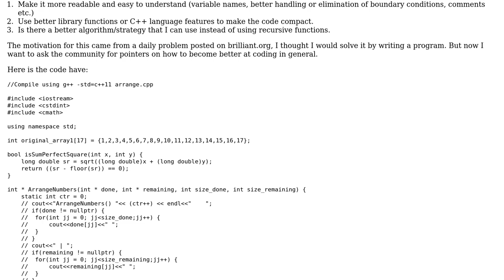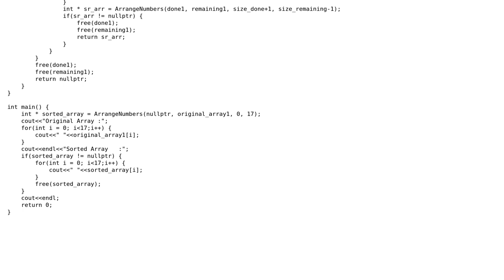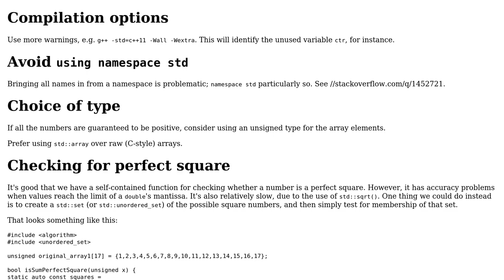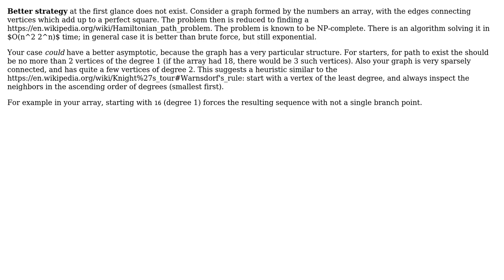Rearrage sequence so that adjacent numbers add to perfect squares (2 Solutions!!)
Rearrage sequence so that adjacent numbers add to perfect squares

With thanks & praise to God, and with thanks to the many people who have made this project possible! | Content (except music & images) licensed under CC BY-SA | Music | Images & others | With thanks to user vnp user Toby Speight user lithiumhead user 200_success and the Stack Exchange Network Trademarks are property of their respective owners. You are responsible for your own actions.